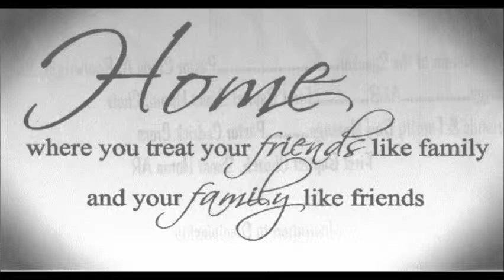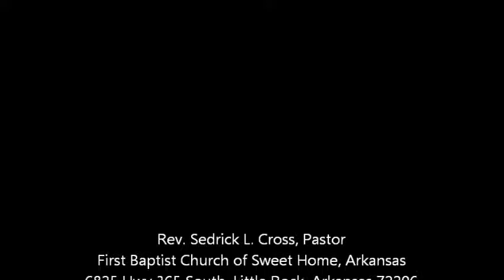First Baptist Of Sweet Home, Arkansas at Holy Soul Pt 2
Holy Soul International Ministries 3rd Annual Friends and Family Day June 9, 2013
Message by Rev. Sedrick Cross Sr.